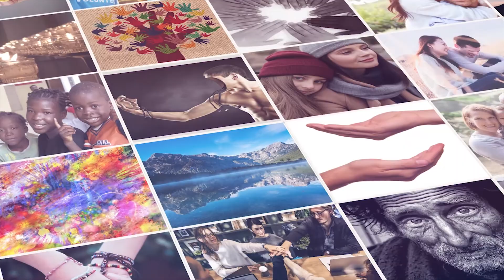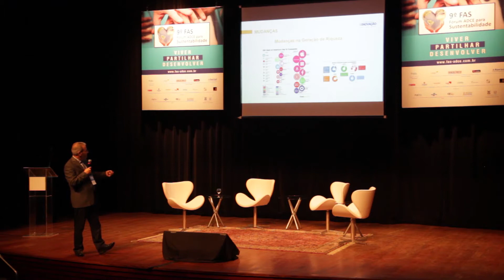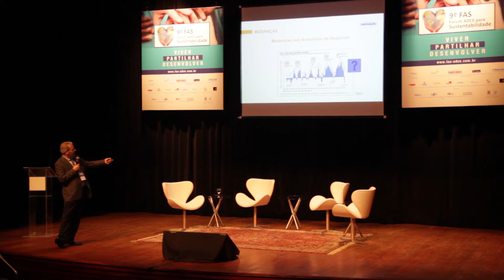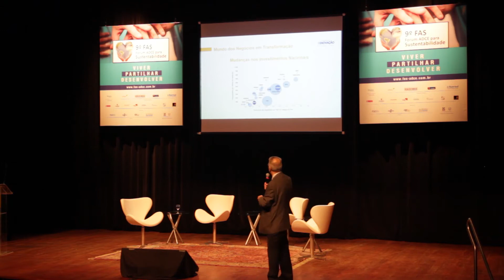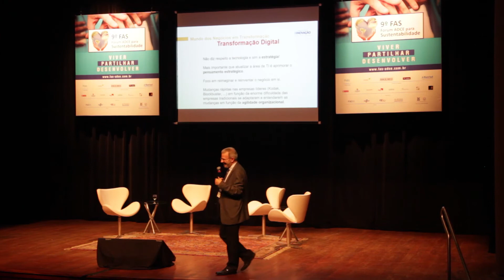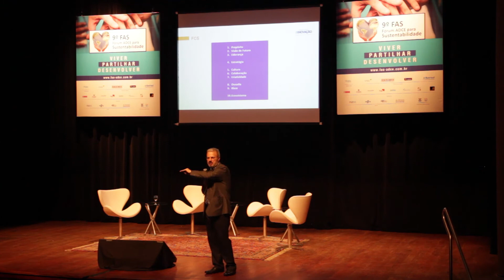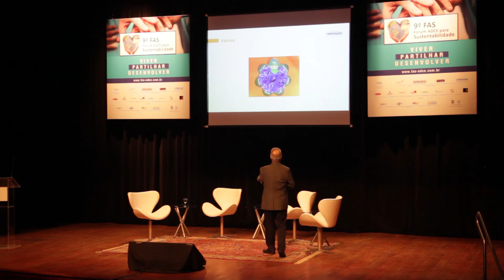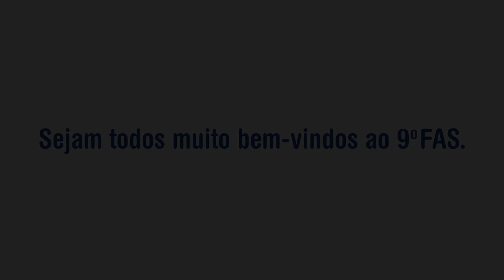O Desenvolvimento Tecnológico e o Desafio de Compartilhar os Benefícios para Todos - Jorge Audy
9º FAS - Fórum ADCE para Sustentabilidade